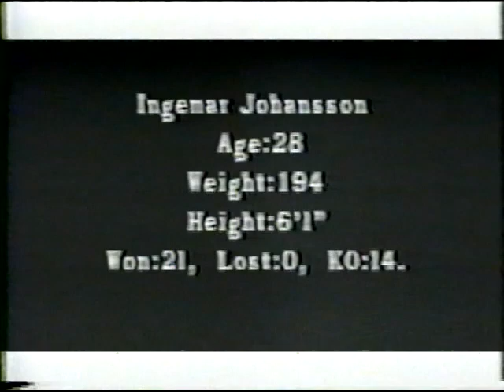Floyd Patterson vs Ingemar Johannson II Full Fight Knockout Revenge. New York.1960.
Floyd Patterson vs Ingemar Johannson II Full Fight Knockout Revenge. New York.1960. Floyd 1st 2x Champ